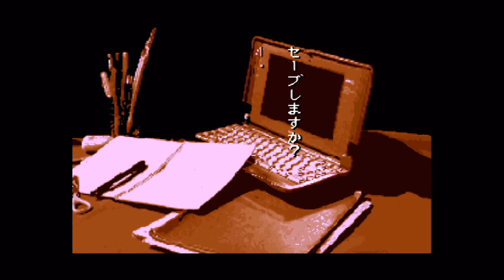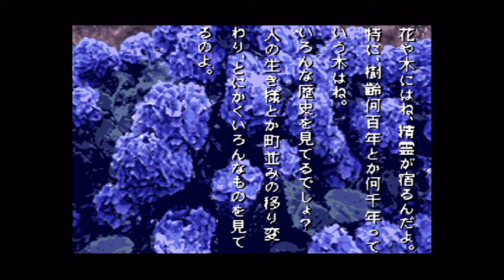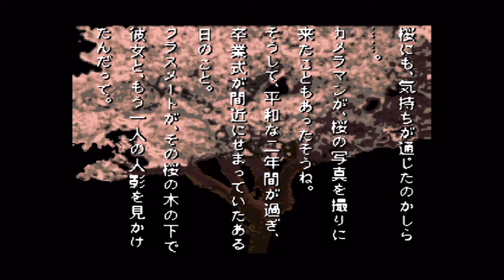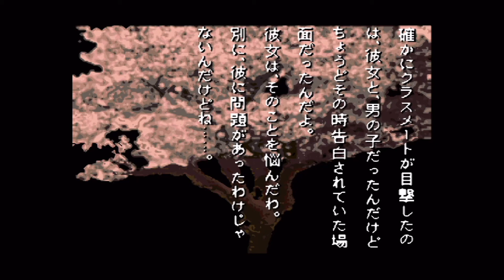【学怖】学校であった怖い話を（お嬢様言葉で）茶化しながらプレイ！ ＃32【ホラゲ実況】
スーパーファミコンの神ゲー「学校であった怖い話」を（お嬢様言葉で）茶化しながら実況していきます。

今回は六周目二話目風間さんの話と三話目福沢さんの話です。
風間さんは一人で6話も話をしてくれました！内容が盛り沢山のようですがなぜか福沢さんより話している時間は短いのです・・・。
福沢さんは旧校舎の裏にある桜の話をしてくれます。桜とある女子生徒の淡い恋の話です。

他の実況動画と並行して投稿していきます。
サムネと説明欄に何の話をしているかを載せますので気になる話がありましたらご覧いただければ幸いです。

趣味の話（ホラー映画とかソシャゲとか）しかしていません。